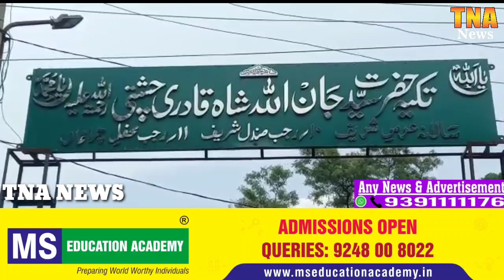AFZAL GUNJ MEIN QABARSTAN KO MITA DIYA GAYA..